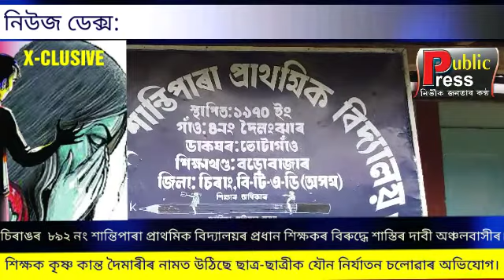চিৰাঙৰ ৮৯২ নং শান্তিপাৰা প্ৰাথমিক বিদ্যালয়ৰ প্ৰধান শিক্ষকৰ বিৰুদ্ধে শাস্তিৰ দাবী অঞ্চলবাসীৰ।শিক্ষক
চিৰাঙৰ  ৮৯২ নং শান্তিপাৰা প্ৰাথমিক বিদ্যালয়ৰ প্ৰধান শিক্ষকৰ বিৰুদ্ধে শাস্তিৰ দাবী অঞ্চলবাসীৰ।শিক্ষক কৃষ্ণ কান্ত দৈমাৰীৰ শিক্ষকৰ বিৰুদ্ধে উঠিছে ছাত্ৰ-ছাত্ৰীক যৌন নিৰ্যাতন চলোৱাৰ অভিযোগ।